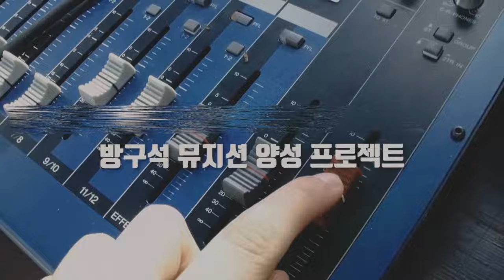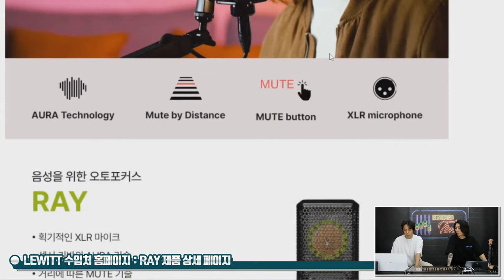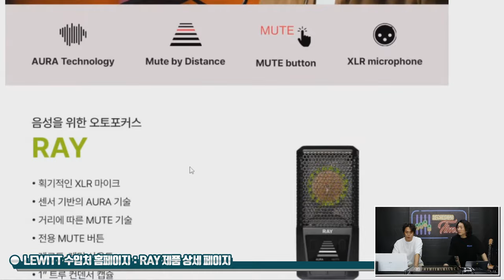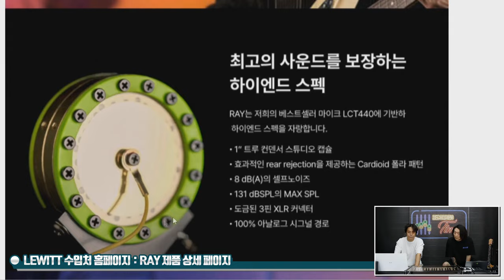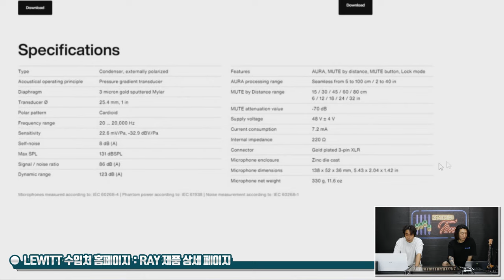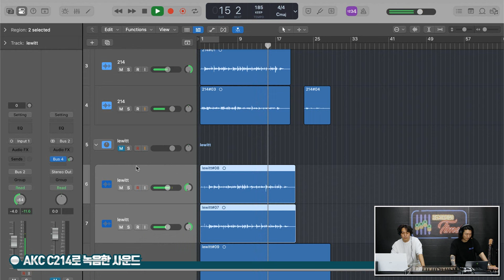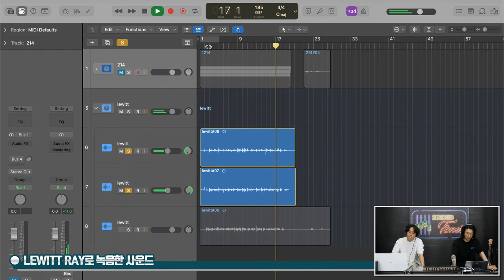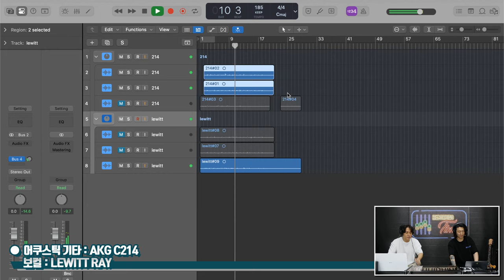[RecordingTimes 698회] LEWITT 콘덴서 마이크 RAY